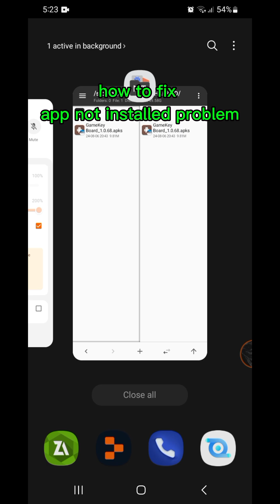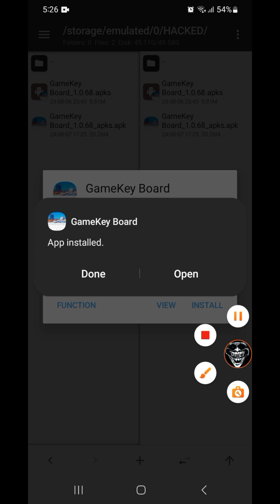how to fix app not installed as app isn't compatible with your phone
Having trouble with the "App not installed" error on your phone? In this video, we'll show you how to troubleshoot and fix this common issue when your app isn't compatible with your device.